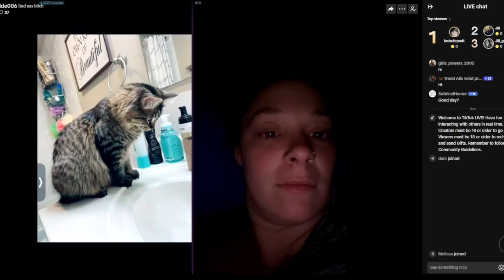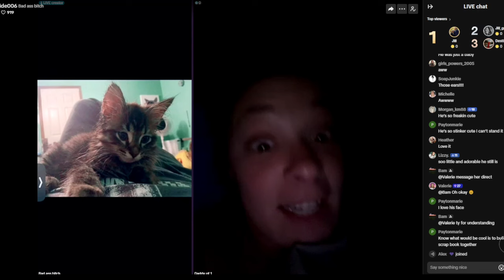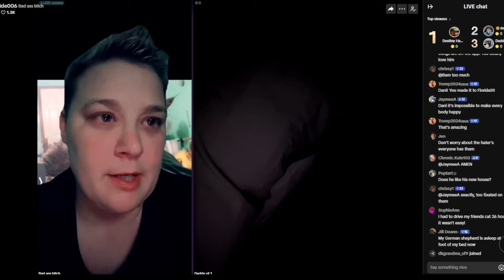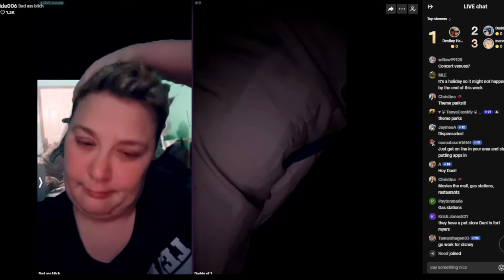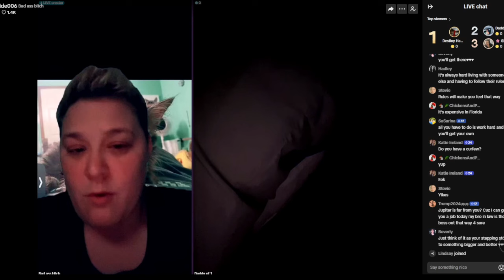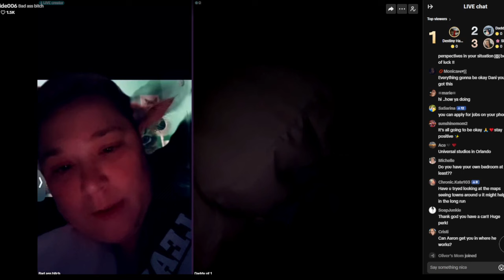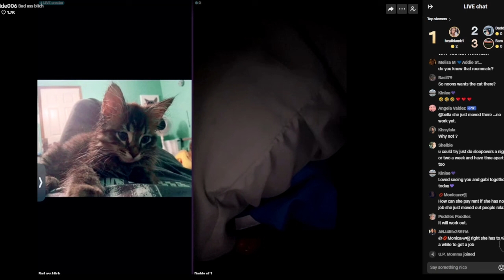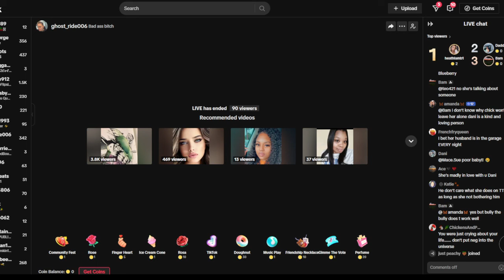Dani/Gabi 7/2/24 10:19PM Dani wants to move in with Gabi